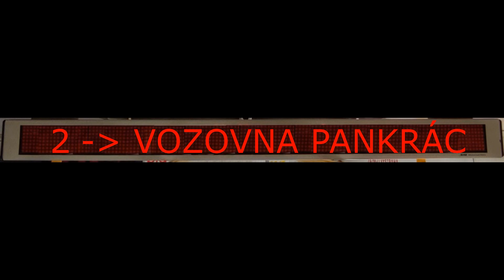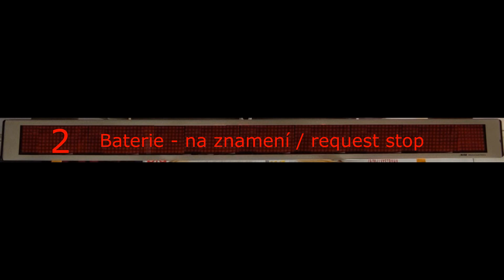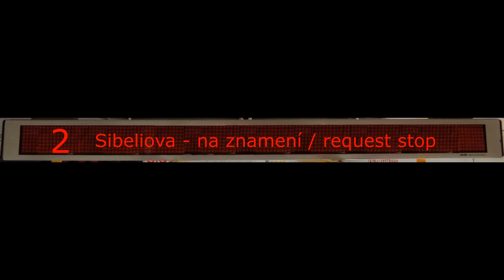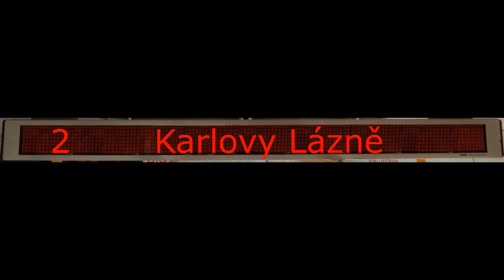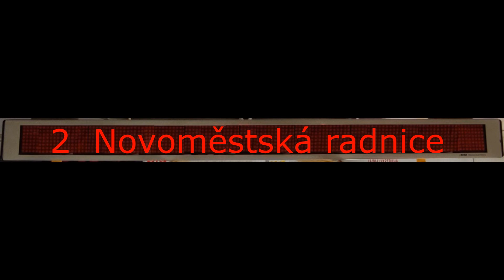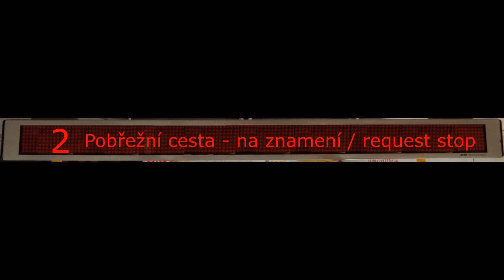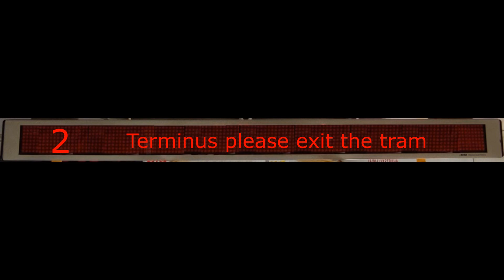Panel Buse Tramvaj T3R.P , T6A5 , KT8D5R.N2P Linka 2 Sídliště Petřiny - Nádraží Braník